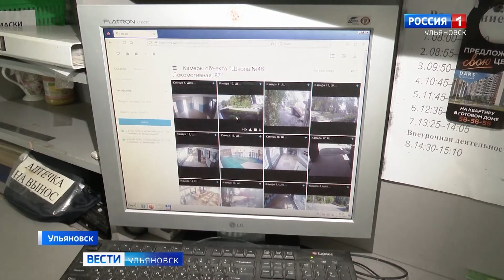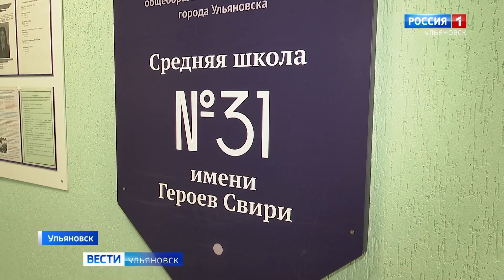В Ульяновске началась приёмка школ и детских садов в преддверии учебного сезона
В составе комиссии - специалисты управления образования, Росгвардии, госавтоинспекции и Общественной палаты. На что обращают особое вниманию, об этом в следующем материале